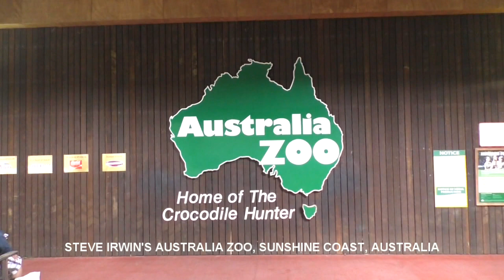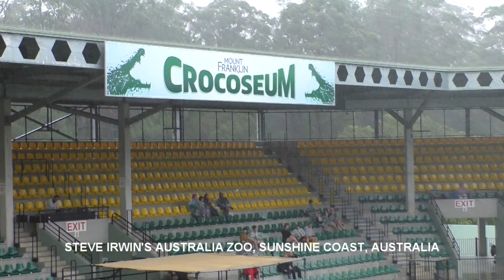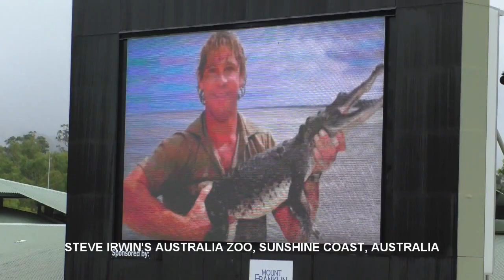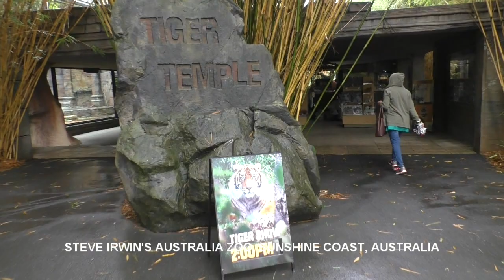STEVE IRWIN'S AUSTRALIA ZOO, SUNSHINE COAST, AUSTRALIA